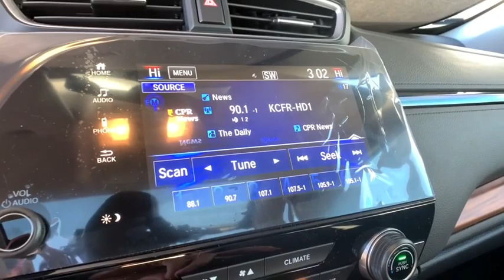2021 Honda CR-V Aurora, Denver, Highland Ranch, Parker, Centennial, CO 44680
Platinum White Pearl New 2021 Honda CR-V available in Aurora, Colorado at

Scores 32 Highway MPG and 27 City MPG! This Honda CR-V delivers a Intercooled Turbo Regular Unleaded I-4 1.5 L/91 engine powering this Variable transmission. Wheels: 18 Alloy, Valet Function, Urethane Gear Shifter Material.* This Honda CR-V Features the Following Options *Trip Computer, Transmission: Continuously Variable w/Sport Mode, Tires: 235/60R18 103H All-Season, Tailgate/Rear Door Lock Included w/Power Door Locks, Systems Monitor, Strut Front Suspension w/Coil Springs, Steel Spare Wheel, Speed Sensitive Variable Intermittent Wipers, Sliding Front Center Armrest and Rear Center Armrest, Side Impact Beams.* Visit Us Today *A short visit to Mile High Honda located at 2777 S Havana St, Aurora, CO 80014 can get you a trustworthy CR-V today!